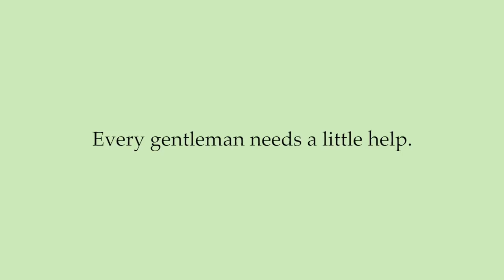Love & Co. | For Every Gentleman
From your first date to your wedding day and every anniversary after, Love & Co. is dedicated to celebrate every momentous milestone of your love journey. We pride ourselves on our commitment to the finest craftsmanship through our bespoke jewellery pieces as well as our first-class customer service. Unrivalled passion and exceptional artistry, expect nothing less than the best at Love & Co.